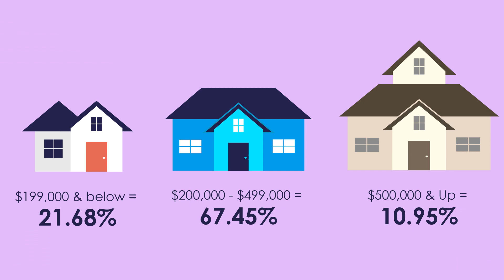San Antonio Area Market Statistics - February 2021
Find more housing market statistics at sabor.com.